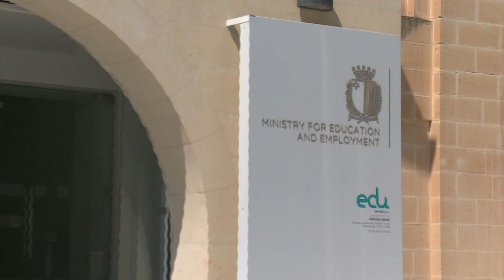JITKELLMU NUMRU TA’ STUDENTI: Tissokta l-inċertezza dwar l-eżamijiet